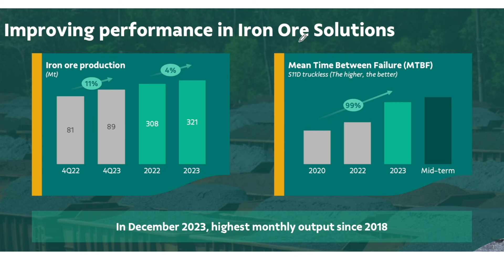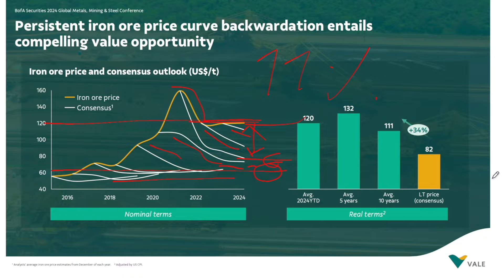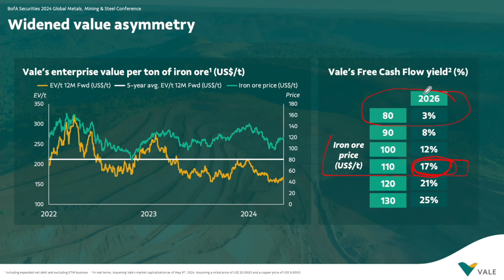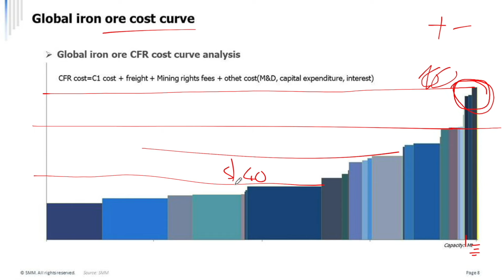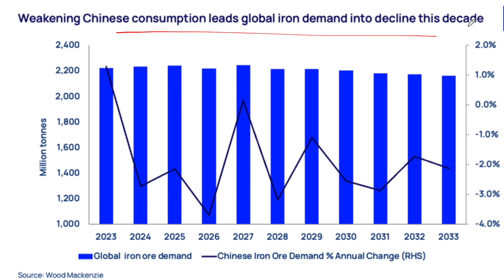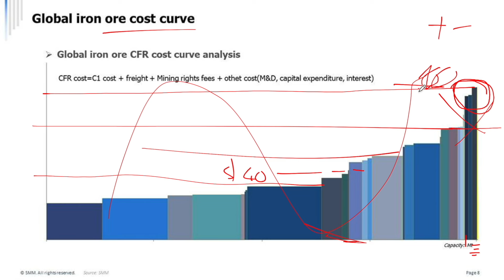Vale Stock - When To Buy It? NYSE: VALE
Vale stock looks cheap with a PE ratio of 6 and a dividend yield of 11%. Here is my discussion on how and when to buy a cyclical.

I am also a book author:
Modern Value Investing book: